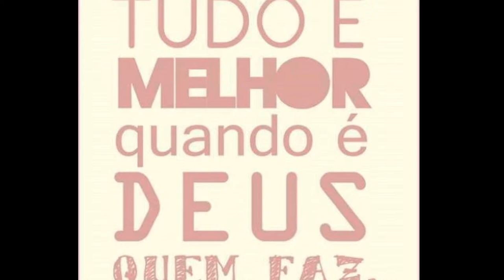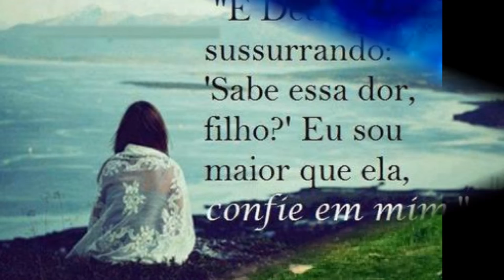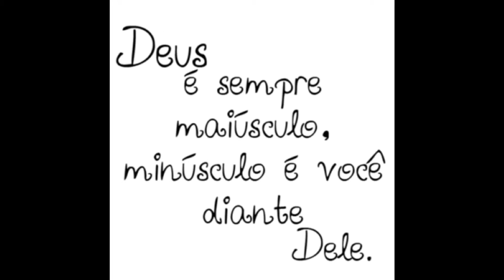Ronaldo da silva- Morte na Cruz- Brasil Music Gospel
Ronaldo Silva Brasil Musica  Cantando morte na cruz